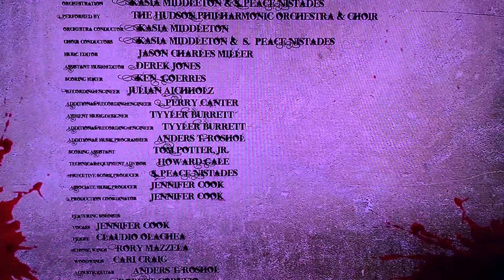Knights of Good Productions (2011) Logo